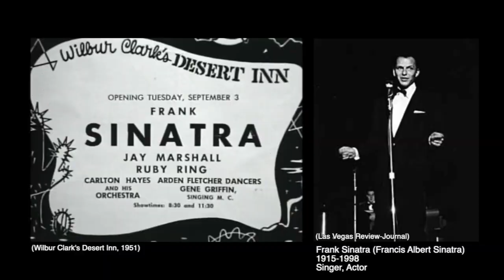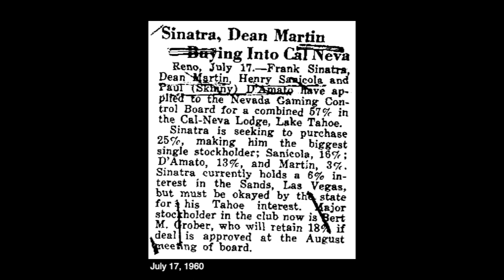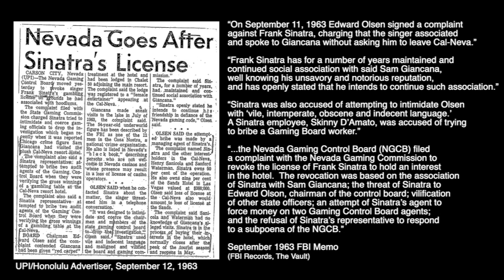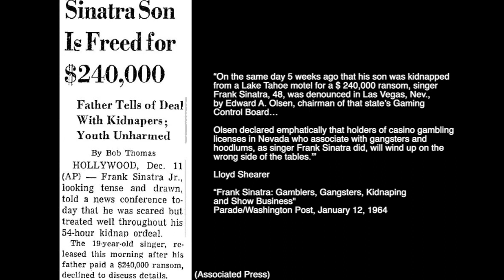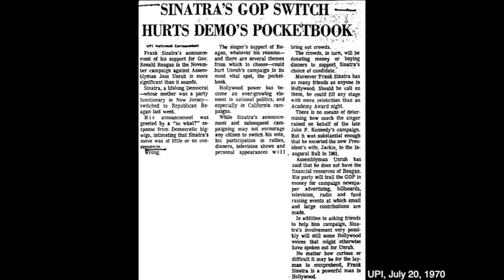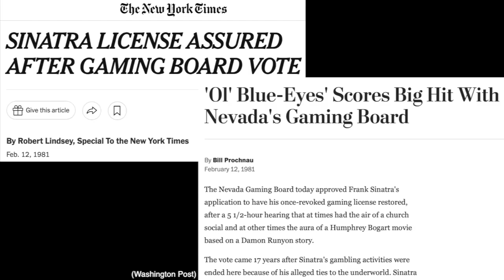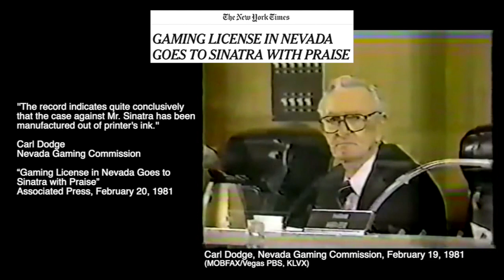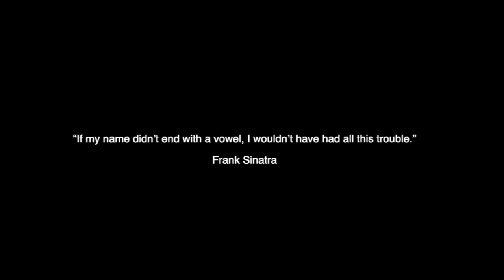Sinatra vs. NV Gaming Officials: Sam Giancana Connection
2,000+ FBI pages, 65 sources, 2 U.S. Presidents, 2 iconic Vegas casinos, Frank & Sam.